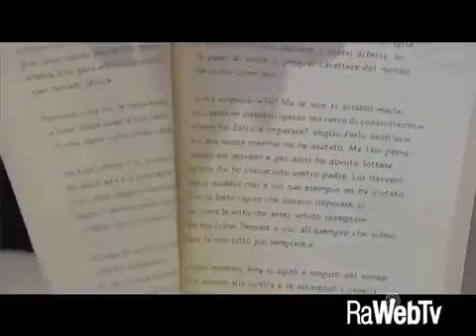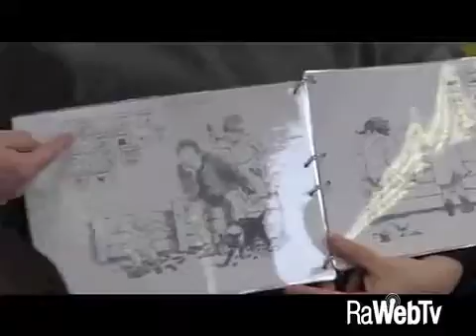donazione AUSER alla biblioteca di alfonsine